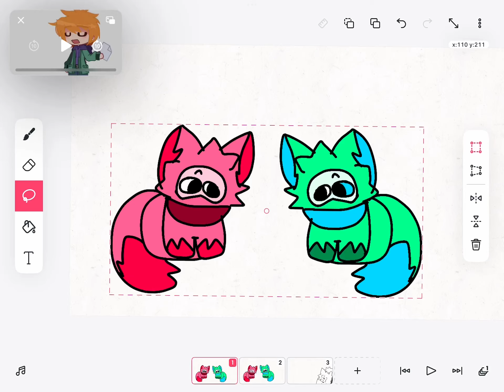You like boyssssssssssss (to lazy for CapCut)ssssssssssssssssss